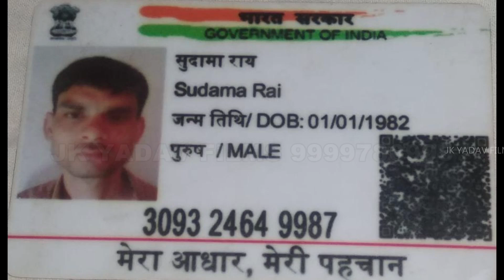भोजपुरी माता भक्ति सुपरहिट सोंग || करके शेर के सवारी || सुपरहिट नवरात्री सोंग || सुदामा राय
Singer -  Sudama Ray
Director- P Krishna

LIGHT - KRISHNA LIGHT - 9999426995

Thank You So Much By : JK Yadav Bhakti